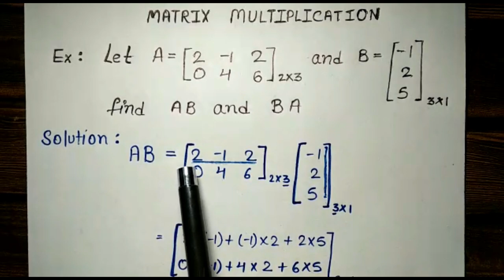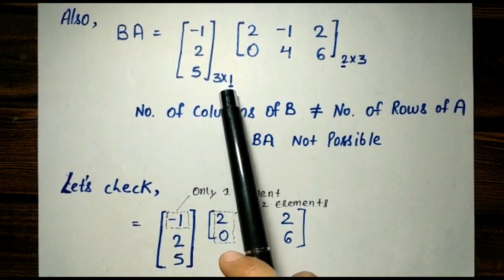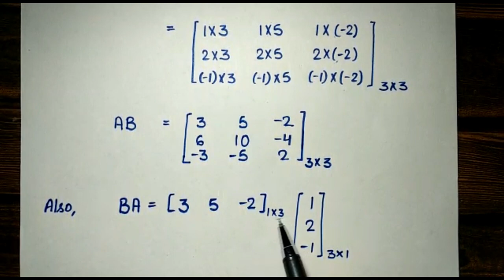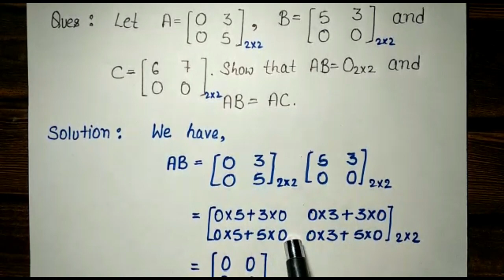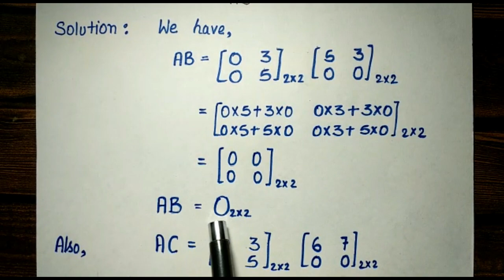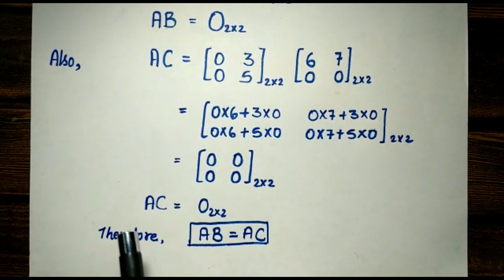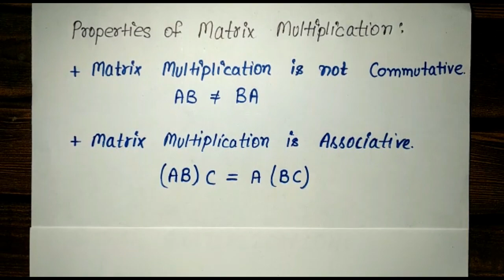Matrix Multiplication Examples || Properties of Matrix Multiplication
This video lecture covers the following topics:

1. Matrix Multiplication Examples
2. Properties of Matrix Multiplication